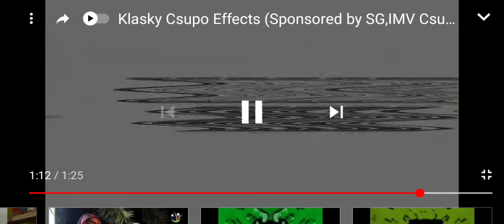Klasky csupo all unikitty effects (2013-2019)